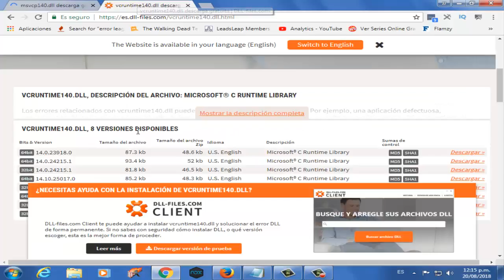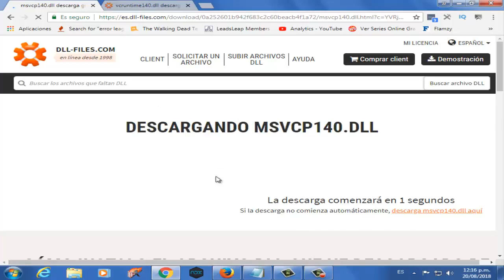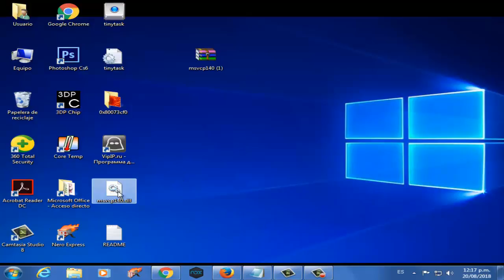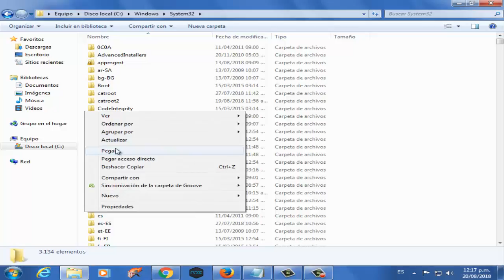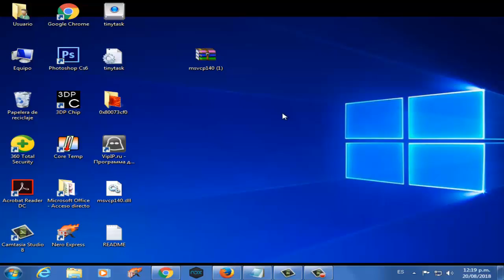Error MSVCP140.DLL y VCRUNTIME140.DLL DRAGON BALL XENOVERSE 2 en Windows 10/8/7 I 3 SOLUCIONES 2024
En este vídeo tutorial te ayudare a reparar Error MSVCP140.DLL y VCRUNTIME140.DLL DRAGON BALL XENOVERSE 2 en Windows 7/8/10 de una manera rápida y sencilla

COMANDOS
sfc /scannow
exit

Videos Recomendados
💛 Como ACELERAR Celular. Haz esto!